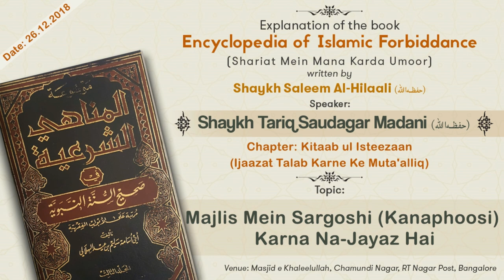Majlis Mein Sargoshi (Kanaphoosi) Karna Na-Jayaz Hai by Shaykh Tariq Saudagar Madani